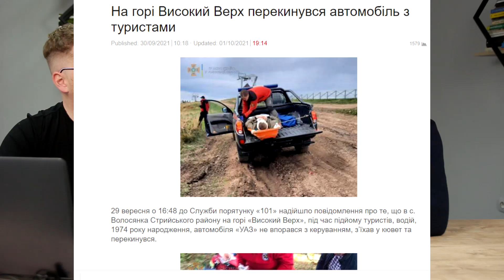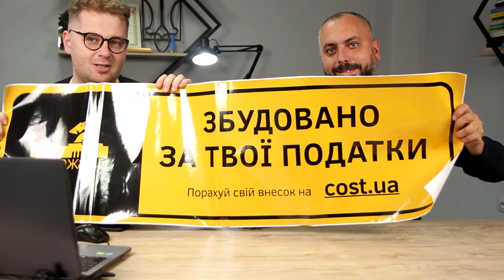У Трускавці “Слуги Народу”/Чому джипи в Карпатах це зрада? (ВАРТО/ПІДСУМКИ№70)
Підсумкова програма від ВАРТО знову в ефірі. Традиційно у п'ятницю говоримо про головні події тижня. У студії - Андрій Юркевич та Олег Дьорка.
Слуги у Трускавці
Коронавірус на марші
Карпати і джипери
Річниця провалля поблизу Стебника
Правильні акценти: РОБОТИ ВЕДУТЬСЯ ЗА КОШТИ ПЛАТНИКІВ ПОДАТКІВ, а мери та президент - лише розпорядники коштів!